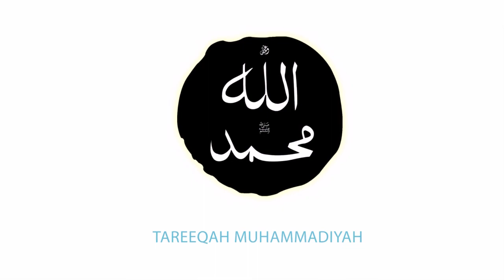The True Understanding of Sirat al Mustakeen